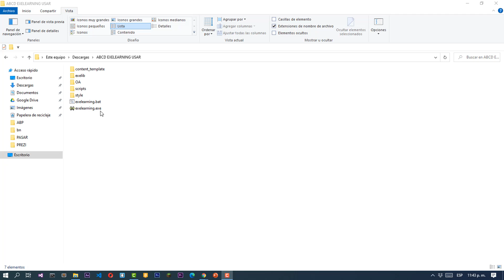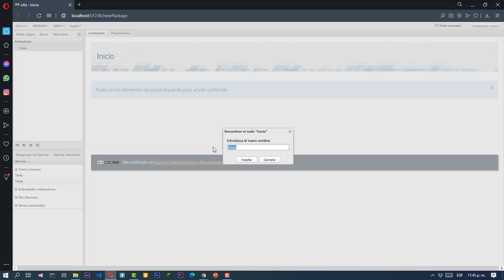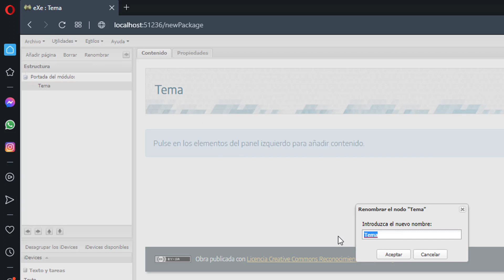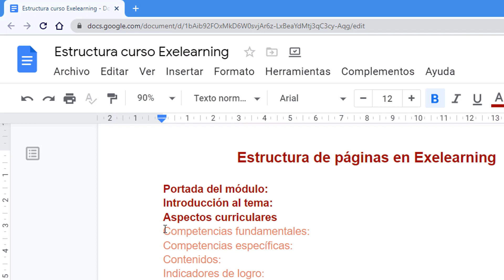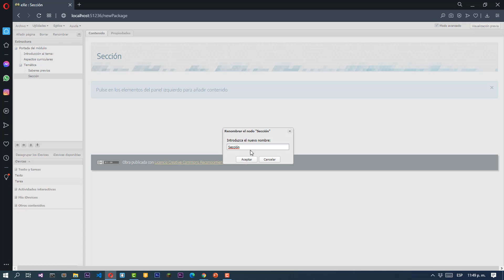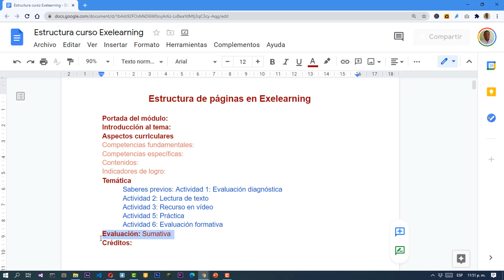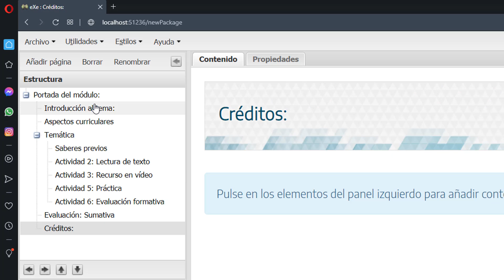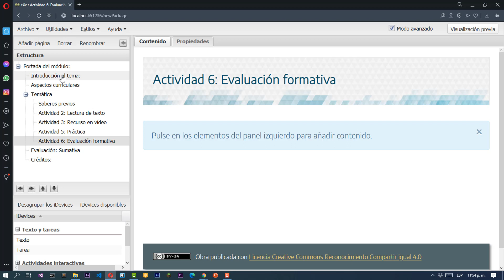(#4)Cómo crear la estructura de páginas en Exelearning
Hola y bienvenidos al curso sobre Exelearning.

Este es el curso más completo que encontrarás sobre la herramienta de Exelearning.

📢ES HORA DE PERTENECER A LA COMUNIDAD🔔

A continuación le comparto la secuencia de videos para que aprendas Exelearning complementamente y desde cero.

3. Conociendo la interfaz: Identificando las partes del entorno de trabajo de

8. Guardar forma Scorm e IMS: Conociendo como guardar en forma para compartir